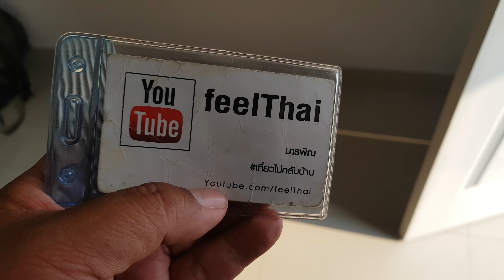อมรามอร์นิ่งโฮม กาญจนบุรี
อยู่กลางเมืองครับคืนละ 600 บาท